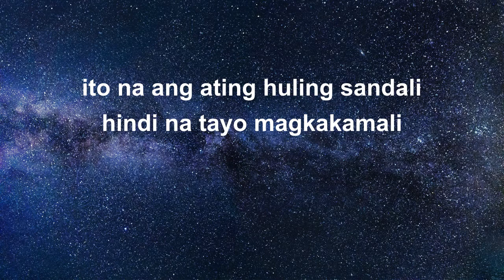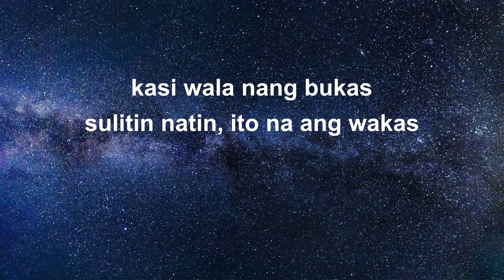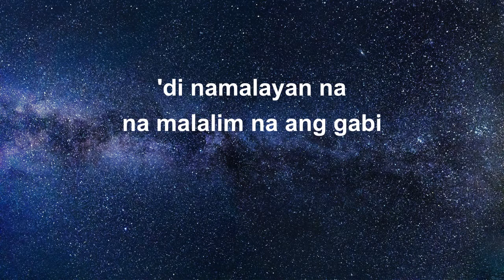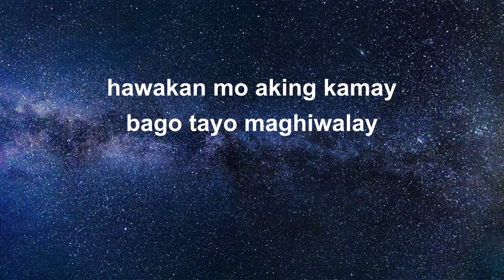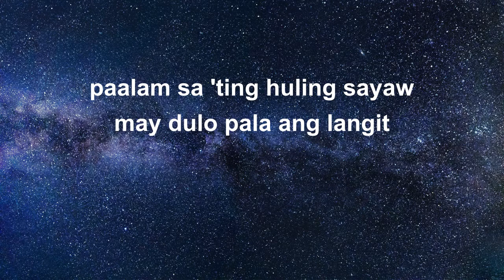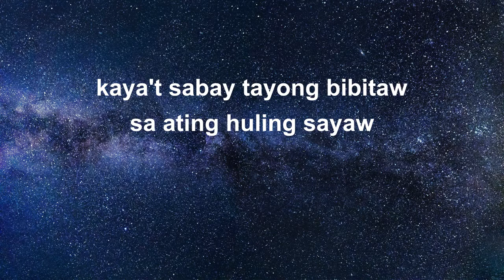Kamikazee ft. Kyla - Huling Sayaw Lyrics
Lyric video for "Huling Sayaw" by Kamikazee